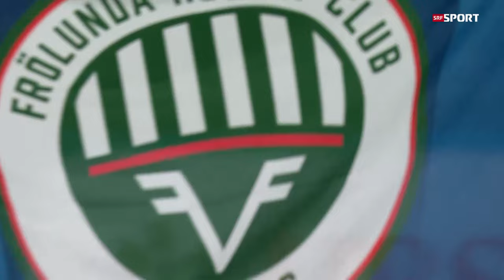Highlights | Frölunda HC vs. Team Canada | Spengler Cup Davos 2023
Don't miss the appointment (26-31 December 2023) with the live streaming of the oldest invitational ice hockey tournament in the world.

Welcome to the official channel dedicated to the Spengler Cup Davos, where you can watch the live games of the oldest invitational ice hockey tournament in the world.

The first edition of the Spengler Cup was staged in 1923 and is an annual invitational ice hockey tournament held in Davos, Switzerland. The event is hosted by the Swiss team HC Davos in the Vaillant Arena and played each year in Davos between Christmas and New Year's Day.